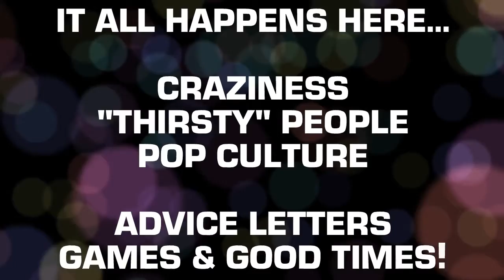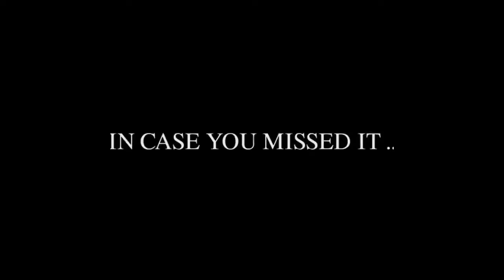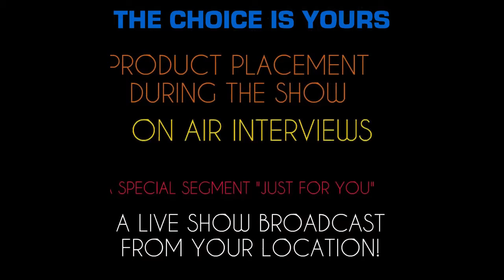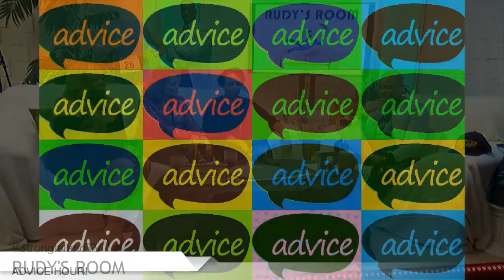Rudy's Room - Season 2 Episode 11 "The One With Angels Around Us"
Rudy's Room - Season 2 Episode 11 "The One With Angels Around Us". Rudy's Room is live before a studio audience at Strong Island Television & Paradise Studios in New York! for more episodes.